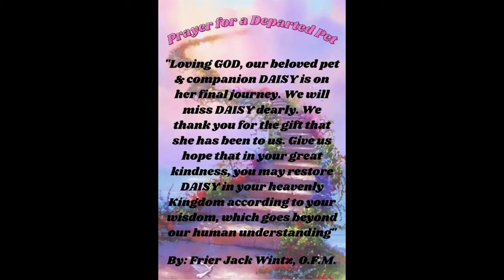GOODBYE DAISY @ PET VALLEY PARK AND CREMATORY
THE FULL STORY FOR DAISY TRAGIC DEATH. RUN FREE MY DAISY.